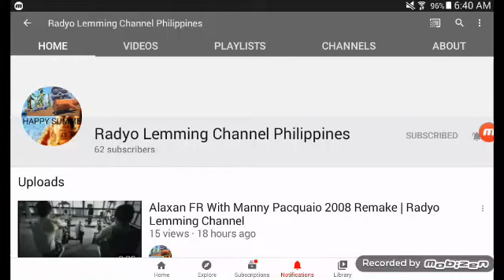Radyo Lemming Channel Philippines subscribed to my channel